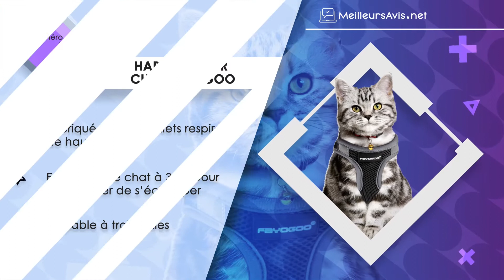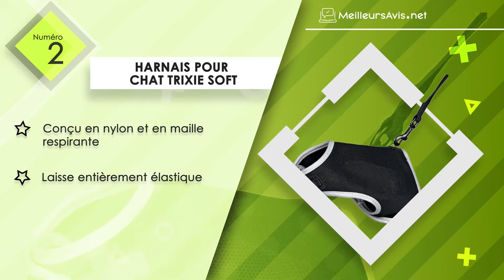⭐️ MEILEUR HARNAIS POUR CHAT - Avis & Guide d'achat (Comparatif 2021)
⭐️ Harnais pour chat Rabbitgoo
⭐️ Harnais pour chat Trixie Soft
⭐️ Harnais pour chat Unihubys
⭐️ Harnais pour chat FAYOGOO
⭐️ Harnais pour chat Toulifly